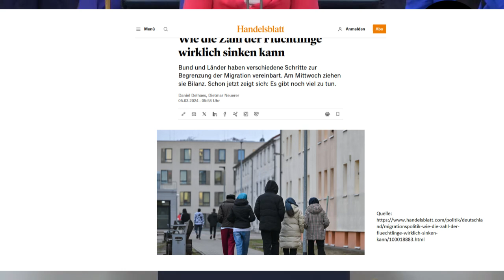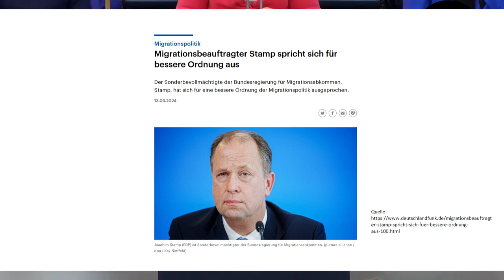Joana Cotar - Verheerende Entwicklung...ist es noch zu stoppen?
Quelle: Siehe links im Video; Aussprache vom 15.03.24